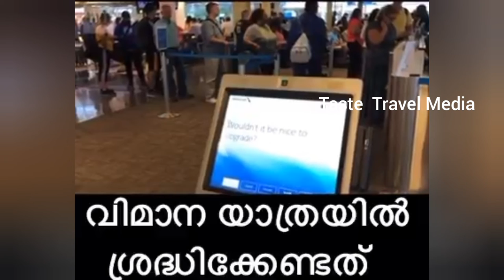വിമാനത്തിൽ യാത്ര ചെയ്യുമ്പോൾ !!!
എല്ലാവരും ഈ ഇൻഫൊർനാഷൻ മറ്റുള്ളവരെ അറിയിക്കുക..